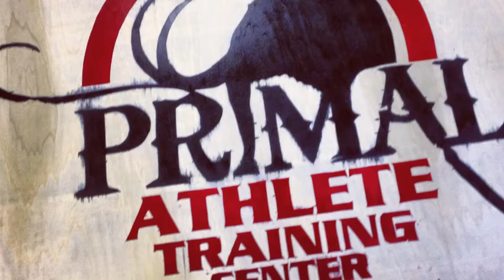We've Reached 1,000,000 Views On YouTube | Cool Gift For You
These YouTube videos started purely by accident. Now 3 years and over 500 videos later, we have reached the 1 million view milestone. For some this wouldn't be a big deal but to me it is a pretty huge milestone.

Ultimate Off Season Training eBook
Ultimate In Season Training eBook
Advanced Glide Shot Downloadable DVD
Advanced Discus Downloadable DVD
One Time Video Analysis